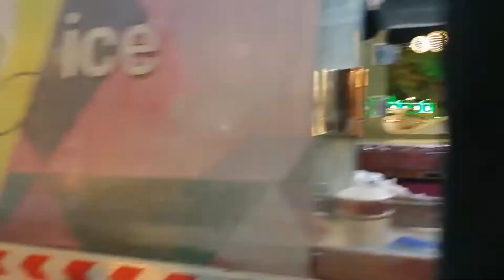Al-JUBAIL ON SAUDI🇸🇦NATIONAL DAY🇸🇦2020|Whole city🗺️in GREEN☘️🌲🌴COLOR|MOMMY OF TWO|KIDS OUTING.👣👩‍👧‍👧